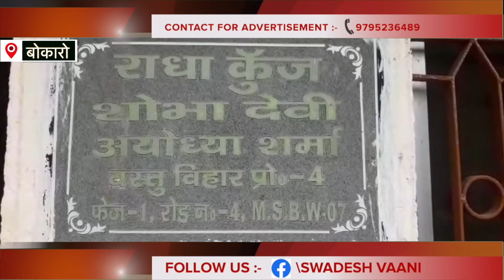Bokaro || वास्तु विहार फेज -4 के बंद आवास से लाखों की हुई चोरी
swadeshvaani # swadeshvaani Jharkhand# swadeshvaani Tv# Bokaro#